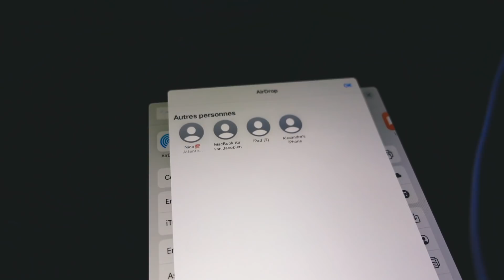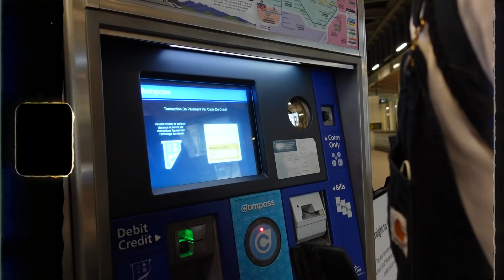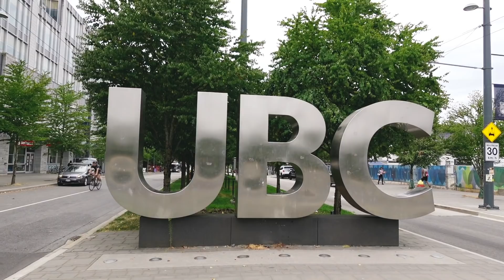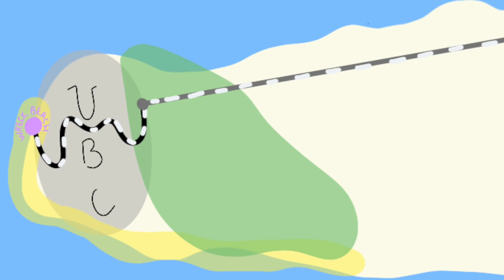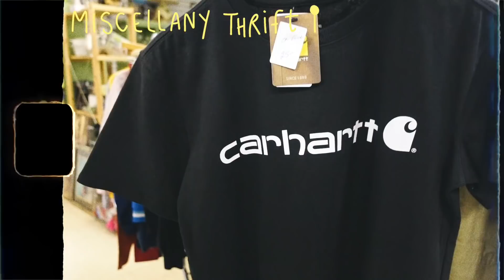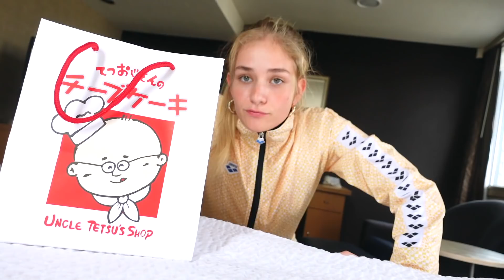hi vancouver (1/2) - on se perd dans la ville entre les cafés et les friperies + hotel roomtour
Coucouuuuu les copainnnnnns!

J'espère que vous allez aimer la partie 1 du vlog à Vancouver : au rendez-vous, roomtour, friperies, parcs et découverte de la ville à pieds. (spoiler : j'aime encore plus la partie deux de la semaine prochaine hehe)
N'oubliez pas que vous pouvez aller voir mes guides sur instagram JOUR 1 & JOUR 2 à Vancouver.

Merci à Dell d'avoir collaboré avec moi pour cette video, je suis super reconnaissante

• Tiktok (oui) : @leajplf
• Snapchat : ça existe encore ??

Celle qui tient la caméra (Canon G7X MARK 2) et fait le montage (Final Cut pro X): moi bisous

Si t'as lu toute la barre d'info essayes de deviner en commentaires ça veut dire quoi JPLF (doucement stp)

35514 coeurs.
Merci d'être la, AMOUUUR xx